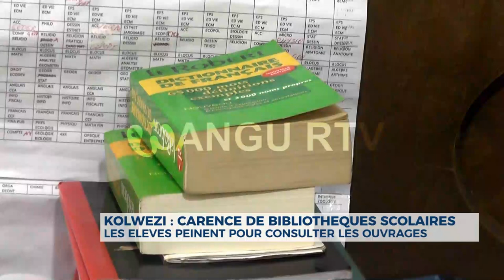🚨 KOLWEZI : Carence des bibliothèques dans les milieux scolaires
🚨 KOLWEZI : Carence des bibliothèques dans les milieux scolaires, les élèves peinent à consulter les ouvrages.